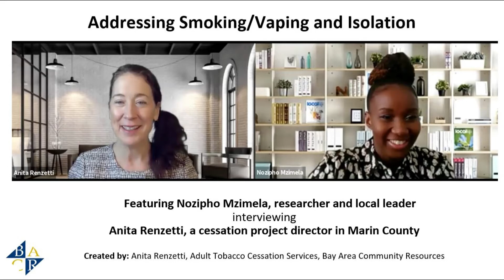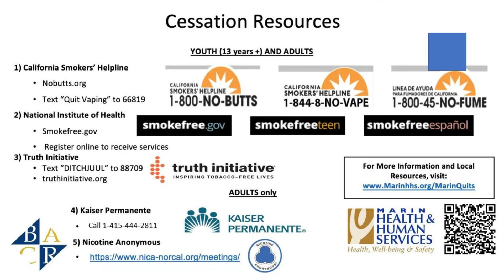Addressing Smoking/Vaping and Isolation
Whether it's due to social stigma or sheltering-in-place due to the pandemic, being lonely is tough. Individuals who smoke or vape may find their use increasing, even as they are trying to decrease their usage or quit.

Using an interview format, researcher Nozipho Mzimela asks the local adult cessation (quitting) project director at Bay Area Community Resources in Marin County about isolation's impact. She also asks how Marinites who smoke/vape (or their friends, family and colleagues) can get support to practice healthier physical and emotional behaviors despite loneliness and isolation.

The Tackling Tobacco Team (TTT) at Bay Area Community Resources (BACR), San Rafael CA